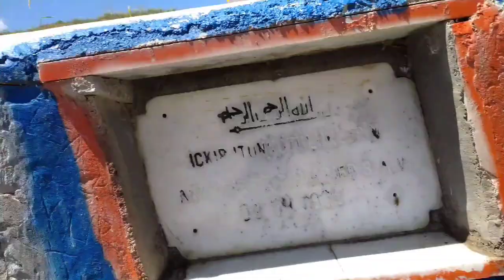O KÖPEKLER KÜSMÜŞ GALİBA! KÖPEKLER VE KEÇİLER YAYLADA.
köpek ve keçiler yaylada